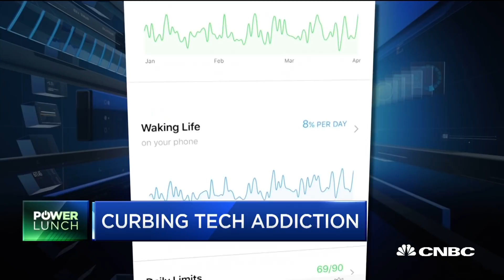Curbing America's tech addiction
According to eMarketer, Americans will spend over 3.5 hours per day on their mobile devices. Tim Kendall, Moment, talks about his app and how it can help users limit their time on electronic devices.